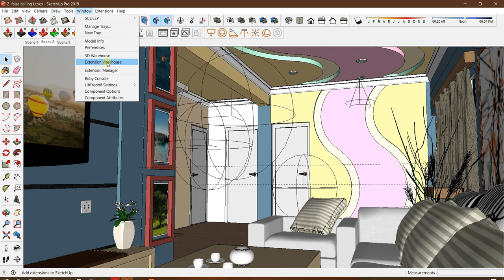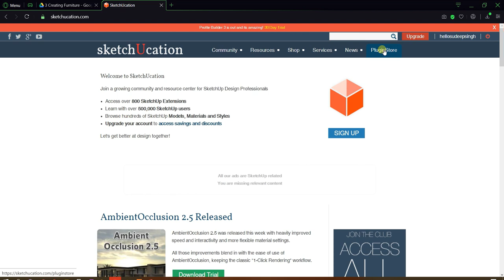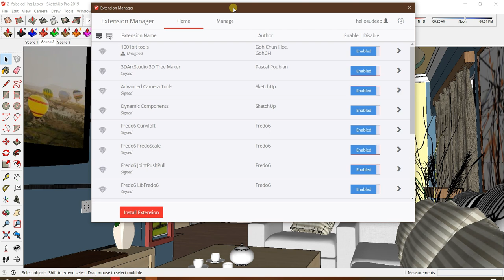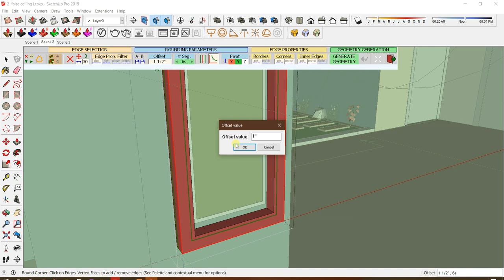05 How to Install Sketchup Plugins | SketchUp Tips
In this part,we will know how to install plugins and Extension in Sketchup
Extensions ware house
SketchUcation